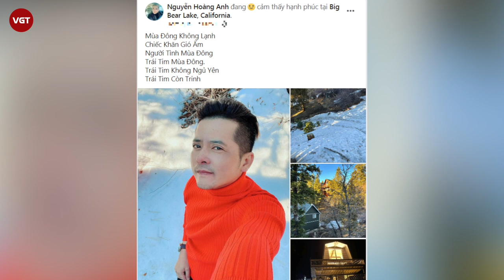Hoàng Anh liên tục khoe ảnh thân mật bên tình tin đồn Thắm Bebe - bỏ bê con gái không đoái hoài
Đầu tháng 12/2020, cộng đồng mạng xôn xao trước thông tin nam diễn viên Hoàng Anh ly hôn vợ Quỳnh Như sau 3 năm chung sống. Hơn thế nữa, vợ cũ còn tố nam diễn viên bội bạc, lợi dụng cô để sang nước ngoài.
Theo Quỳnh Như chia sẻ bản thân đã luôn cố gắng vun vén cho gia đình nhỏ, bất chấp những sự soi mói chỉ trích về ngoại hình khi quyết định "về chung một nhà" với Hoàng Anh. Thế nhưng sau bao nỗ lực đổi lại là sự phũ phàng của người từng "đầu ấp tay gối", không chỉ chủ động đệ đơn ly hôn mà anh còn bỏ nhà đi đến nay đã được hơn 3 tháng.